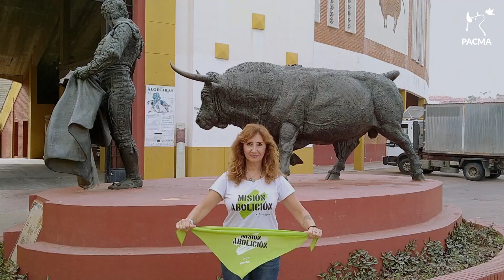Gracias a quienes hicisteis posible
Sin todas las personas que forman parte del voluntariado y los equipos provinciales, lo que vivimos el pasado sábado en Las Ventas no hubiera sido posible.
💚 ¡GRACIAS infinitas a todas y todos!

La tauromaquia tiene los días contados. ✊